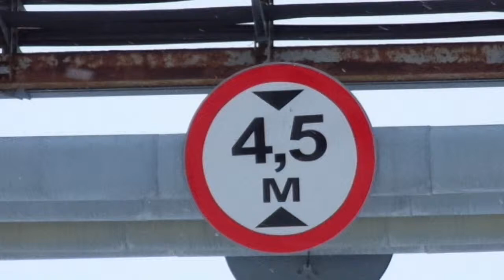Варандей-Май 2017(Валерий Шемякин)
Затянувшаяся зима...